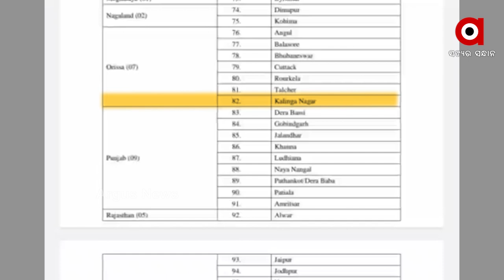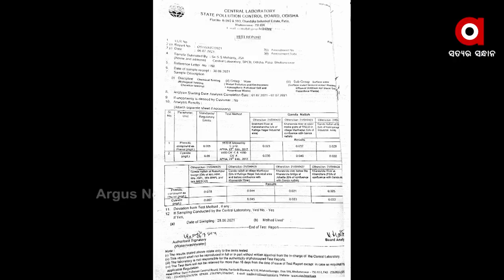ପ୍ରଦୂଷଣର ବିଷ ବଳୟରେ ଯାଜପୁରର କଳିଙ୍ଗନଗର ଶିଳ୍ପାଞ୍ଚଳ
ପ୍ରଦୂଷଣର ବିଷ ବଳୟରେ ଯାଜପୁରର କଳିଙ୍ଗନଗର ଶିଳ୍ପାଞ୍ଚଳ । ଜଳ ପ୍ରଦୂଷଣ ସାଙ୍ଗକୁ ମାତ୍ରାଧିକ ବାୟୁ ପ୍ରଦୂଷଣ ଜନଜୀବନକୁ ଅସ୍ତବ୍ୟସ୍ତ କରିପକାଇଛି । ଏହାର ପ୍ରଭାବରେ ସ୍ଥାନୀୟ ଲୋକେ ବିଭିନ୍ନ ରୋଗର ଶୀକାର ହେଉଥିବା ଅଭିଯୋଗ କରିଛନ୍ତି ସ୍ଥାନୀୟ ବାସିନ୍ଦା।